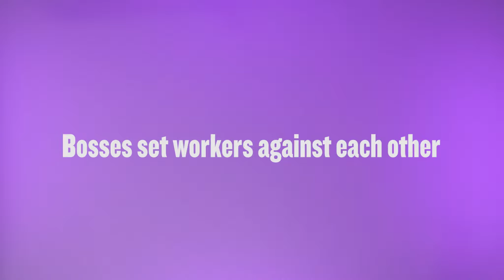Fair Transport for Europe!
🚕 TRANSPORT 🚌 WORKERS ⛴ KEEP 🛫 EUROPE 🚄 MOVING!

We all depend on them. That's why we're standing up for FairTransport in Europe

✔️ decent conditions for people working in transport
✔️ fair responses to automation and violence at work
✔️ affordable public transport for everyone

📣 The European Transport Workers' Federation is leading an international action week on 22-27 March. 1000s of workers from the Arctic Circle to the Mediterranean Sea will bring this message to the world.